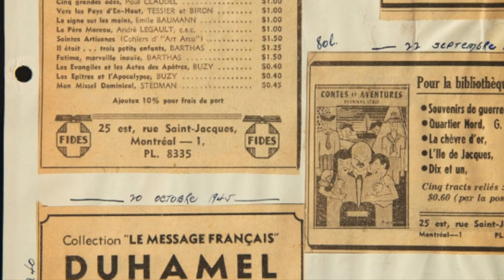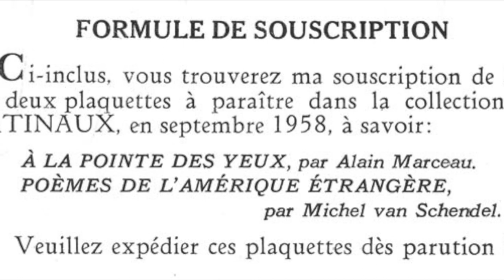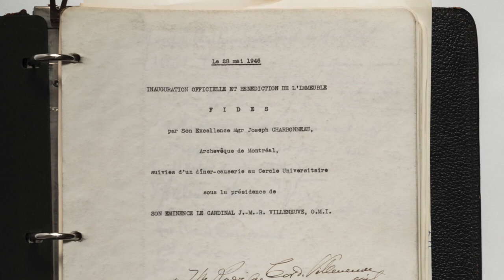Les archives éditoriales de l’Université de Sherbrooke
Cette vidéo sur les archives éditoriales de l'Université de Sherbrooke a été présentée lors des rencontres internationales en visioconférences « Les maisons d'édition francophones au prisme de leurs archives », du 27 au 29 mai 2021.